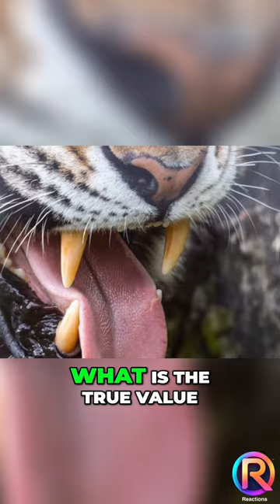The Endangered Roar: Preserving the Majesty of Tigers, Dolphins, and Penguins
Explore the true value of the iconic roar of a tiger, the acrobatic leaps of dolphins, and the distinct waddle of penguins. Discover the threats they face from habitat destruction and illegal hunting and why their preservation is crucial for our planet's biodiversity.